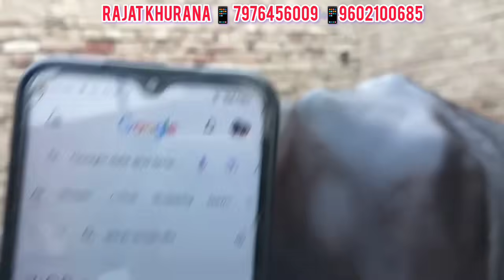अपने ही फार्म से 3 भैंस बिकाऊ 14 से 20 लीटर दूध हल्के भाव में अच्छे दूध की भैंसे खरीदे